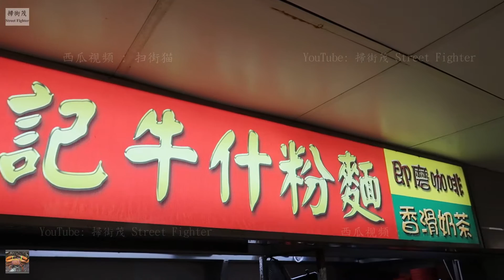介紹 Rumen, Blanket tripe 牛草肚 牛相連 光肚 Reticulum, Honeycomb tripe 金錢肚 九記牛什粉麵 灣仔鵝頸街市熟食中心 Offal Viscera 牛雜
九記牛什粉麵 後臺探秘  Beef Tripe Intestines  經典的堅持  灣仔鵝頸街市熟食中心 Beef Offal  新鮮牛雜 下水 Alternative Meat, Beef Viscera 牛雜 Organ meats

九記牛什粉麵

灣仔寶靈頓道21號鵝頸街市1樓鵝頸熟食中心8號舖

Shop 8, Bowrington Road Cooked Food Centre, 1/F, Bowrington Road Market, 21 Bowrington Road, Wan Chai HONG KONG

港鐵銅鑼灣站 B 出口, 步行約6分鐘

九記牛什粉麵 白色湯底 以 新鮮豬筒骨 和 魚骨 熬製成的白色湯底，喝下 鮮味 濃郁 香滑 不口渴。 Pork Bones and Fish Bones White Stock

1 Fried fresh water fish cake 香煎鯪魚肉餅 ( 魚餅 ) 的製作過程

2 聲音導航: 介紹 炆好牛雜 的各個完整部位

3 雞翼的製作過程

4 上湯的淆製

5 豬腸豬肚 的介紹

6 香濃港式奶茶的沖調

拍攝 九記牛什粉麵 運作的日常。 灣仔鵝頸街市熟食中心

 " 原 個 " 牛肚 牛腸 沙瓜 牛膀  炆 熟

 " 原 個 " 牛肚 牛腸 沙瓜 牛膀  炆熟 之後 聲音介紹。

拍攝 由 " 原 個 " 切成大塊。

熟透的牛雜 才最吸引。

牛草肚 牛大腸 牛粉腸 金錢肚 香煎鯪魚肉餅 送炸雲吞 九記牛什粉麵 Ox tripe  intestines fresh water fish cake deep fried wontons rice noodles soup 🍜

Beef Viscera 牛雜 Organ meats

Beef Offal 牛什 新鮮牛雜 下水 Alternative Meat

Ox Lung 牛肺

Beef tripe 牛肚 Ox tripe 牛胃

Rumen beef tripe, stomach chamber 1. Blanket or flat tripe 牛草肚 牛相連

Reticulum beef tripe, stomach chamber 2. Honeycomb tripe 金錢肚

Abomasum beef tripe, 牛沙瓜 stomach chamber 4. Reed tripe

Cow Stomach 牛胃

Ox Intestine 牛腸 牛粉腸

Beef Pancreas 牛膀

Beef Offal Soup 新鮮牛雜湯

Fried fresh water fish cake 香煎鯪魚肉餅 美食 香港

Marinated Beef Brisket 滷水炆煮牛腩 美食香港

Braised Beef Brisket 牛腩

Pig's Blood Pudding 豬紅

Pork Intestine 豬大腸 豬大腸頭

PIG intestines 豬腸

Radish 上湯蘿蔔 蘿蔔

Braised Mushrooms 香炆冬菇  香菇

Braised Chicken Feet 香炆雞腳

Fried Gluten 麵筋  齋

The organs sold out in four hours each day , people need wait in queue to order for 30 minutes 排長龍 起碼要等30分鐘 半小時

新鮮牛雜 用心製作 Fresh and Tasty

在香港計，他的新鮮牛雜 乾淨 新鮮 份量足。除了九記牛什以外，無出其右。

Noodles Soup 湯麵   湯粗麵

Rice Noodles Soup 湯米線

Dry-Stirred Noodles 撈麵 撈粗麵 拌麵 乾拌麵

Chakna Menudo

işkembe çorbası

Babat

九記牛什粉麵  香港牛雜專家

這裡的牛雜。乃喜歡吃牛什人士的必試項目。

小弟自小喜歡吃牛雜 、牛腩 。香港 新界 九龍 華南很多地方的牛雜都試過。 也包括 最遠 從馬其頓到保加利亞的邊境上、 意大利都靈 丶 法國里昂 丶日本 九州 、沖繩 石垣島 丶 南韓丶 臺灣丶 澳門 和 越南 等等。

平時最喜歡去 鵝頸橋街市的九記 是用在香港 以活牛屠宰的牛雜。

令我驚喜的牛雜 我肯定以這價錢， 這裏一定是 在香港不二的選擇。

沙瓜 甘香 爽口 有鮮味。 他們是用 新鮮牛雜。

白色的湯底喝下 鮮味 濃郁 香滑 不口渴。

凍奶茶 也有驚喜 。是 師傅調配， 琥珀色澤   。味道 香、 濃 丶 不嚡口。

牛胃由四個胃室組成，即瘤胃、網胃、瓣胃和皺胃。聽學名，有點恐怖。廣東人最會起名了，把第二個叫成金錢肚，因為胃壁有蜂窩形的構造，連外國人也是會叫為Honeycomb Tripe。

第一個胃最大，形狀有如地毯，也像草地，改稱為草肚。第四個很小，像大腸，一般人都叫不出名字來，賣牛肉的稱之為牛傘托。第三個，也最受食客歡迎，就是牛百頁，四川人所謂的毛肚！

牛百頁有一層衣，像厚皮書的封面，夾着的多瓣薄片，像書頁，故名之。顏色是黑的，但上了菜市場就漂白了，挑選起來有講究，要又軟又實，不能爛，手感有彈性，聞之無味，方可購之。

灼百頁時間也要控制得極恰當，否則一過火了就發硬，咀嚼不動，暴殄天物。所以韓國人乾脆生吃，洗得很乾淨之後揉上海鹽，淋點麻油，就那麼上桌，試過感覺爽脆無比，口感極佳。韓國人生吃了那麼多年沒有問題，我們吃了也不會出毛病。這一道菜連日本人也吃得上癮，稱之為Senm Aei，是漢字「千枚」的音讀。日人把薄的東西都以「枚」稱之，和叫為百頁異曲同工。

中國人吃百頁，最普遍的當然是火鍋。四川的毛肚火鍋由此而來。上海人也愛吃百頁，古老的做法是將百頁一張張撕下來，棄其底部，用京葱在豬油爆香，百頁灼了一灼，淋上葱油，美味無比。老饕們都不喜歡漂白過的百頁，吃原來黑色的最佳。切成絲，煮炒、涼拌皆宜。

金錢肚和草肚，廣東人在炮製牛雜時不可缺少，牛傘托較少人吃。潮州的滷水檔中，也有大量的金錢肚。外國人也吃，美國南方的黑人最愛牛肚了。意大利人會做菜，用番茄和牛奶將牛肚熬至軟熟，一大鍋一大鍋在街邊賣，翡冷翠的名勝旁邊，時常看到小販賣牛雜。付點小錢，當一頓飯，是背包旅行者的最高享受。

蔡瀾Profile
著名食家、專欄作家，喜歡飲飲食食及旅遊。對食甚有研究，也很執着。走遍天下尋找人間美味，也愛自己下廚撚幾味。

PLEASE do not mind that some of our people may eat these in our Culture

POR FAVOR, no importa que algunas de nuestras personas puedan comer esto en nuestra Cultura

Please do not mind. Because this is a Local Delicacy in our Culture.

MVI 0118